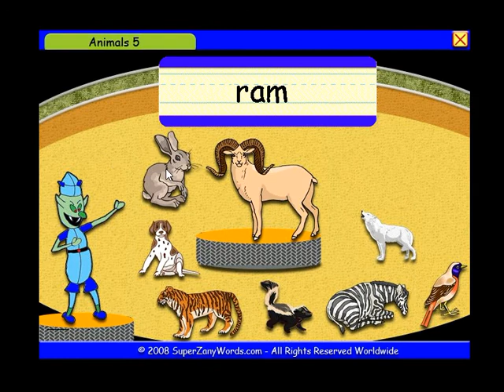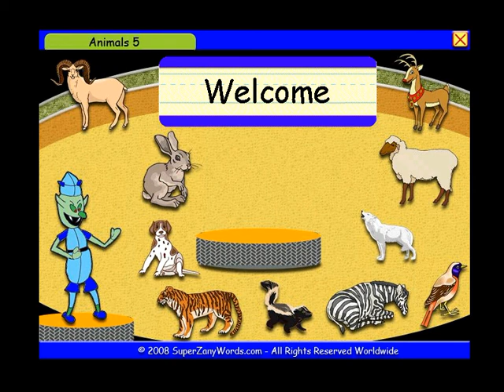Zany Words - Lesson 09 Animals 5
Many teachers around the globe use SuperZanyWords as another alternative free way to make the classroom more fun and inspire a love of reading, while at the same time building vocabulary. Superzanywords uses a phonics type flash card approach to drill words with repetition. Parents use SuperZanyWords to prepare their children for school, and to support them once they are at school. SuperZanyWords is a fun and safe educational alternative for children. Superzanywords is primarily designed for kindergarten. Superzanywords can be used for ESL students.